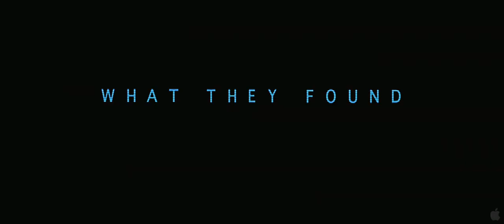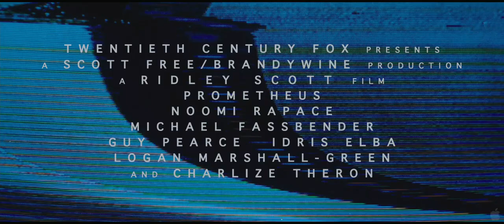Prometheus Trailer (HD 1080p)